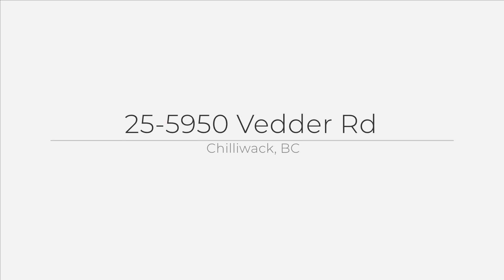25-5950 Vedder Rd, Chilliwack, BC